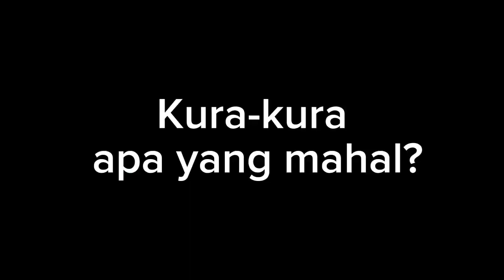Mengenal Kura-Kura yuk ⁉ Let's get to know the Turtles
Kura-kura adalah hewan bersisik berkaki empat yang termasuk golongan reptil. Bangsa hewan yang disebut Testudines ini khas dan mudah dikenali dengan adanya ‘rumah’ atau batok yang keras dan kaku. Batok kura-kura ini terdiri dari dua bagian. Wikipedia

Kura-kura apa yang mahal?

Kura-kura yang harganya fantastis ini bernama kura-kura Aldabra. Diketahui memang kura-kura Aldabra merupakan salah satu yang terbesar di dunia.

Kura-kura hidup di air apa?

Habitat Kura-Kura

Banyak dari jenis kura-kura yang hidup di perairan seperti laut, sungai, danau dan kolam. Di Indonesia yang banyak kita temui adalah kura-kura air tawar (freshwater tortoises). Kura-kura dengan jenis ini memiliki selaput pada jari kakinya yang membantu mereka untuk berenang dan tidak tenggelam